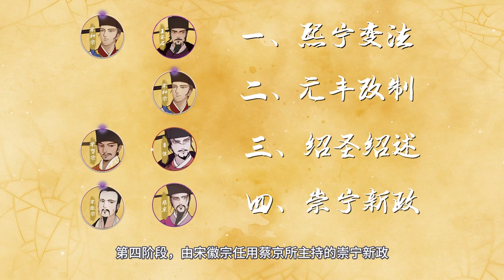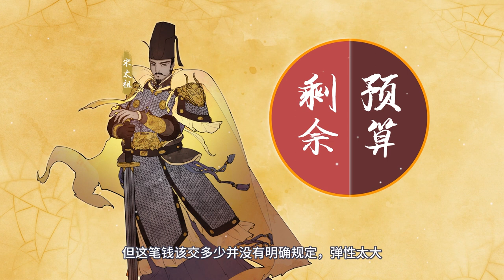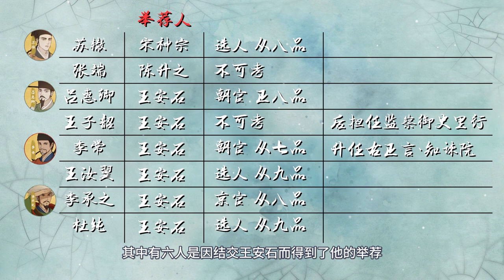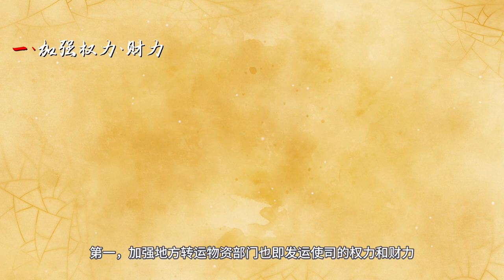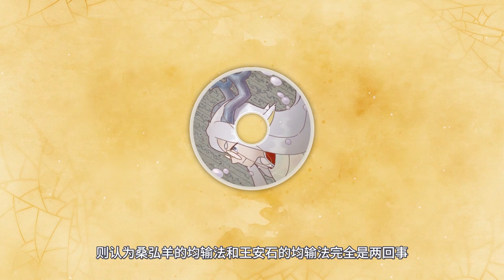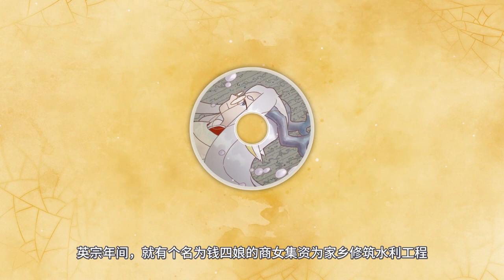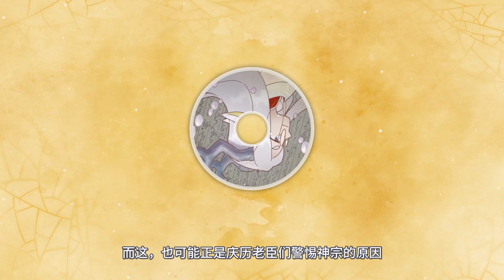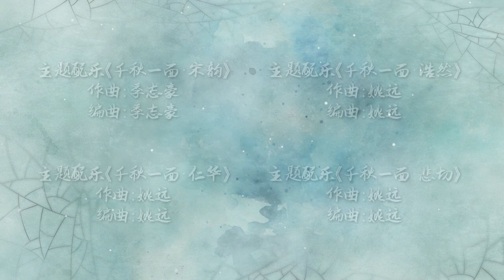02 重新認知王安石與宋神宗的熙寧變法，貫穿北宋中後期的變法大布局，自此開始。【千秋一面 | 宋朝】【嘉祐生宣】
王安石變法因何而生，結局又如何？當我們重新翻閱史書論著，再回過頭來看王荊公這次變法，或許會發現，他和我們印象里，又有些許不同。